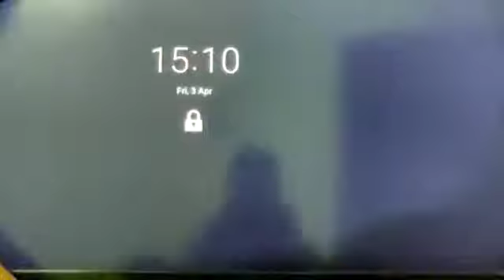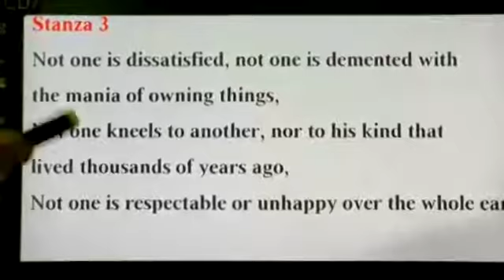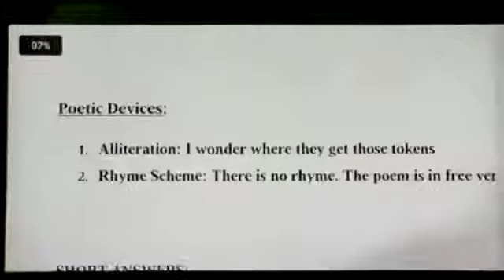Tender Hearts School | Class X: English:Poem-Animals: Explanation: Part 2